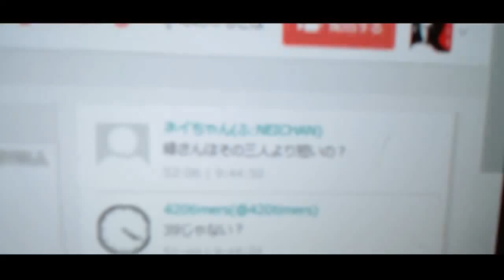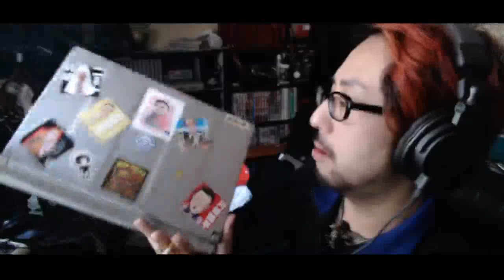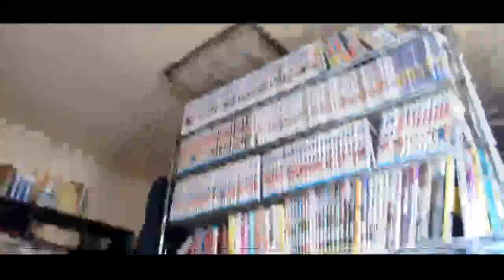飯が食えたらプロ